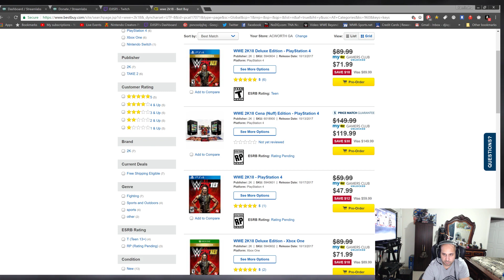WWE 2K17: (Live Play W/viewers & 2K18 talk)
I live streamed this on twitch & played online with some of my followers. I talk about WWE 2K18, the Youtubers and what they can do to improve the next game if they haven't already done so.